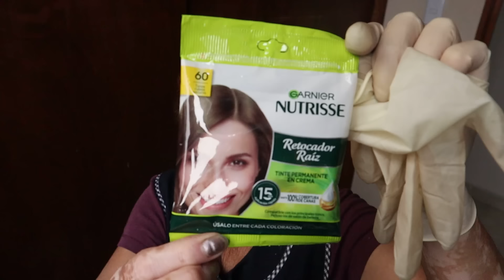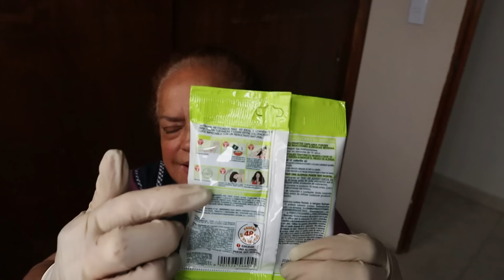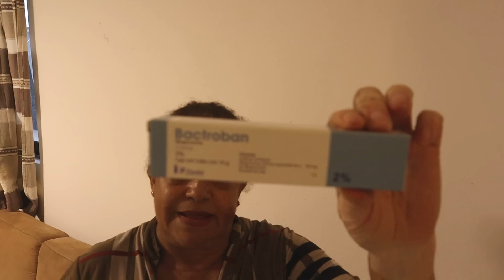✅Compré la Maya Verde, Tuve que ir al DERMATÓLOGO la medicina muy cara,💲 Compré Pintura, la Tía Clau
⭐️QUIÉN SOY?
Hola , me llamo Patricia Figueroa y vivo en México, me gusta hacer vlogs familiares,  videos contándoles mis aventuras y experiencias de la vida en general ! Espero te unas a mi canal y disfrutemos juntos muchas charlas amenas.